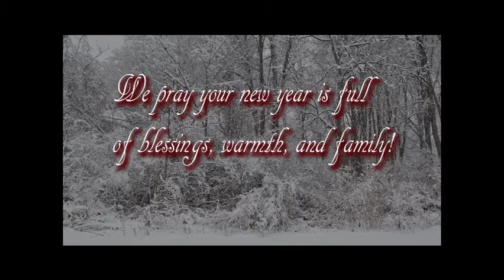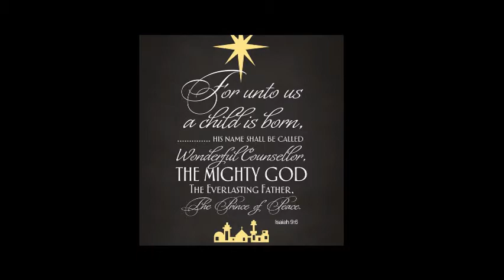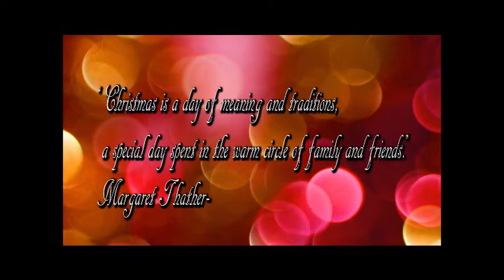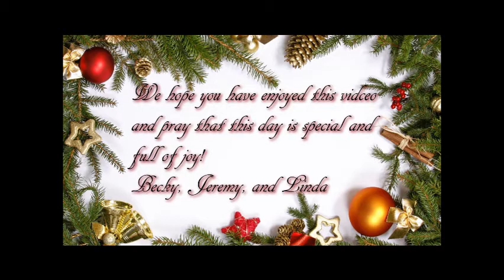Christmas Movie dvd